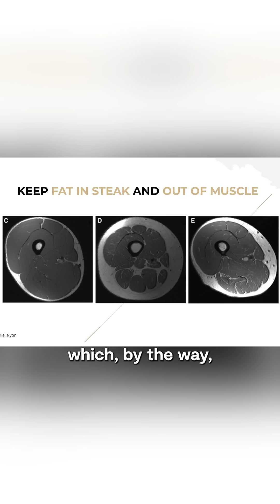Muscle Is a Choice: Age Strong or Age Weak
Most people think the slow decline into weakness, frailty, and nursing homes is “normal aging.”

It isn’t. It’s common, but it’s not inevitable.

The truth is, muscle is a choice. You can build and protect it, or you can ignore it and let it waste away.

Cross-sections of muscle tissue tell the story: a healthy 70-year-old who trains looks nearly identical to a 40-year-old. Meanwhile, a sedentary 74-year-old’s muscle looks marbled with fat, weak, and dysfunctional, almost like a ribeye steak.

That difference isn’t age. It’s activity.

Hormones decline as we get older, yes. But the bigger problem is that muscle becomes less sensitive to dietary protein and exercise stimulus. That means the habits that worked in your 20s won’t cut it in your 50s and beyond. You need more protein. You need to train smarter.

Weakness is not your fate. Muscle is your way out.

PMID: 22030953